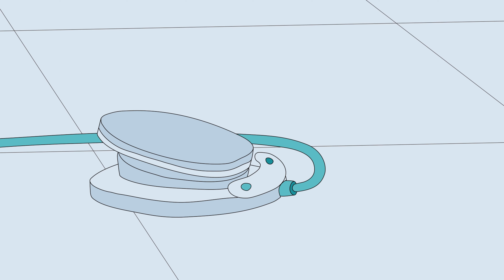Caillou 2017 New Season | Caillou at the restaurant | Cartoons for Children | Kids TV Shows